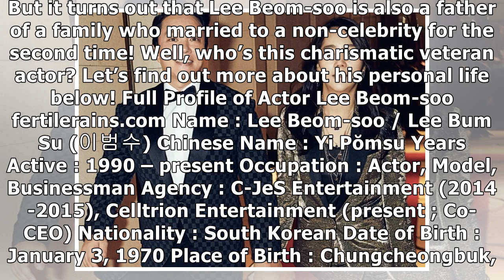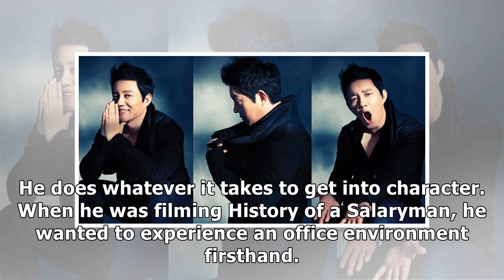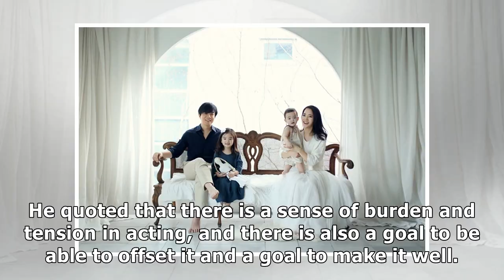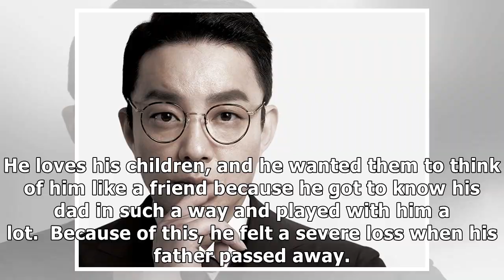Profile of Lee Beom-soo: Wife, Movies, Net Worth, Plastic Surgery, and TV Shows